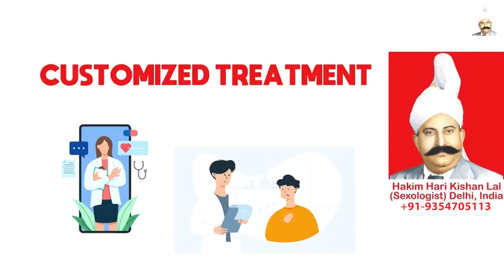Curve Penis, Hakim Ji Delhi, Sexologist Clinic in Delhi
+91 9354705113 (Whats App / Call Number), Hakim Ji Delhi, Best Sexologist in Delhi, Hakim Hari Kishan Lal Clinic

Best Sexologist In Delhi, Best Sexologist In India, Best Sexologist In UAE, Best Sexologist In Dubai, Best Sexologist In Abu Dhabi, Best Sexologist In Sharjah, Best Sexologist In Saudi Arabia, Best Sexologist In Riyadh, Best Sexologist In Jeddah, Best Sexologist in Kuwait City,